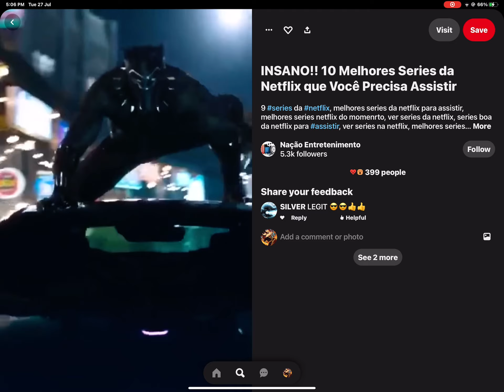Black panther edit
I made it on pinterest.